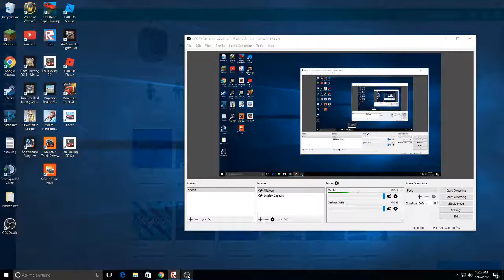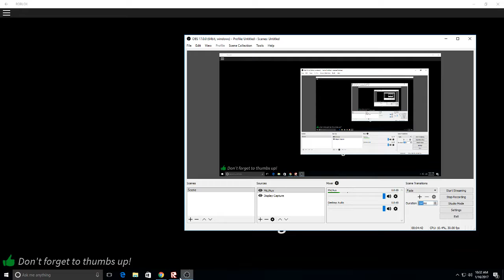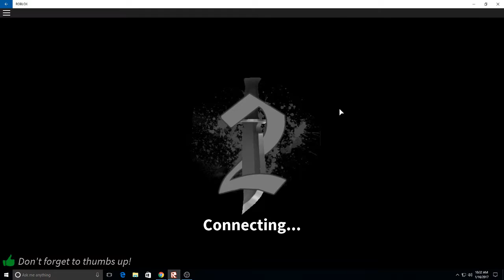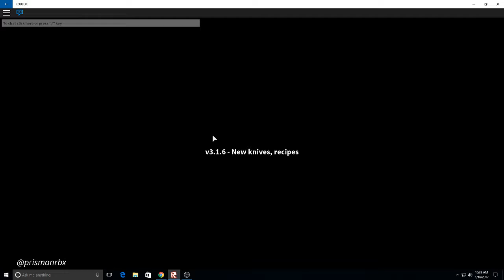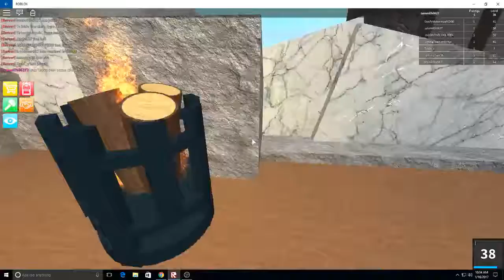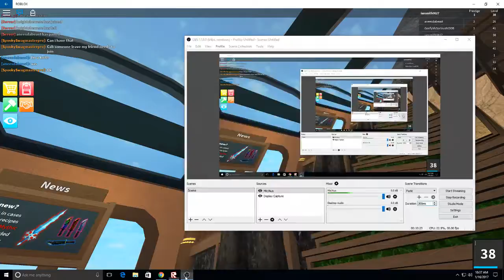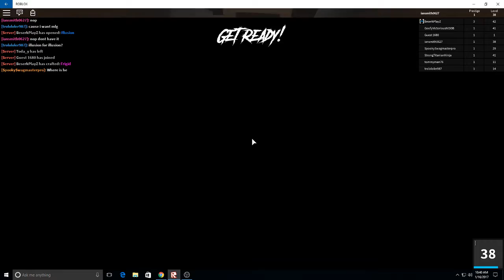first time ever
where going to win